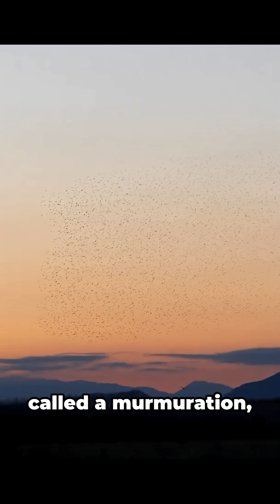Animals That MAKE CLOUDS!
Animals That MAKE CLOUDS?! — Fast-paced YouTube Shorts exploring surprising ways animals influence weather: murmurations on radar, beaver dams creating wetlands, bees shaping ecosystems, and ocean life seeding clouds. Perfect for science-curious teens who love nature, climate facts, and mind-blowing animal behavior. Keywords: animals that control weather, how animals affect climate, murmuration radar, beaver dams climate, bees and ecosystems, plankton clouds.

"Animality and Nature" is a channel dedicated to exploring the diverse and captivating world of animals and nature. Our content showcases the beauty and intricacies of the natural world through stunning photography, informative videos, and engaging articles. Whether you're an animal lover, a nature enthusiast, or simply curious about the world around us, "Animality and Nature" has something for everyone. Join us on our journey as we discover new species, visit breathtaking landscapes, and learn about the intricacies of the animal kingdom. From the depths of the oceans to the tops of the tallest mountains, "Animality and Nature" is your window into the amazing world of the wild.